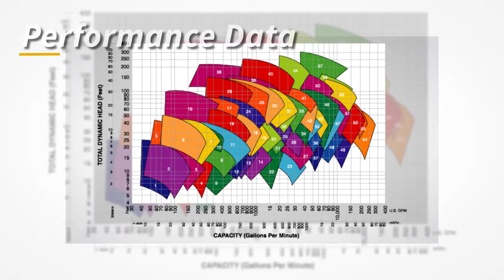Pentair Fairbanks Nijhuis: Submersible Solids Handling Pump